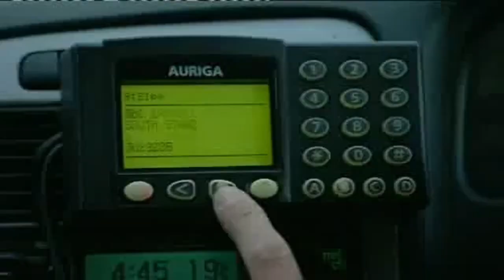The League Cup Show - Wednesday 12th August 2009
Presenter - Manish Bhasin
Pundit - Neil Warnock
Reporter - Mark Clemmit
All copyrights belong to the BBC and the Football League. This video has been uploaded purely for archive purposes.